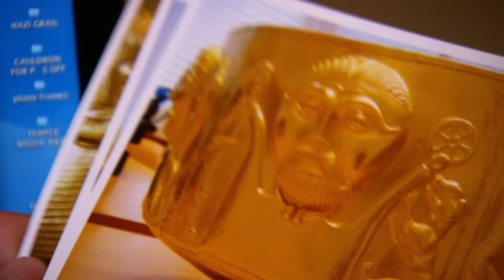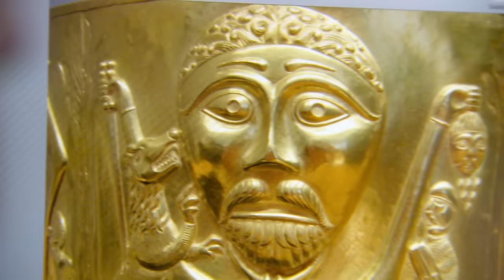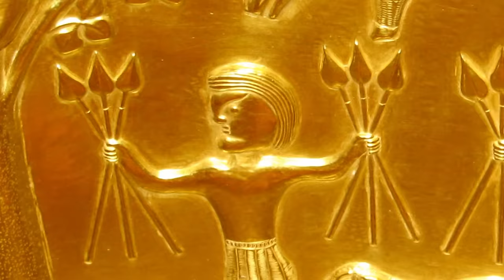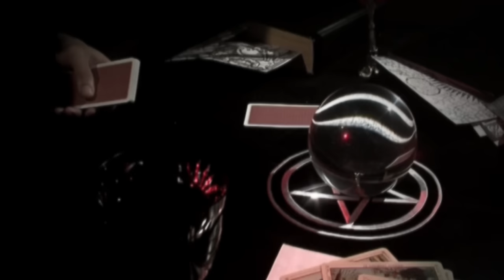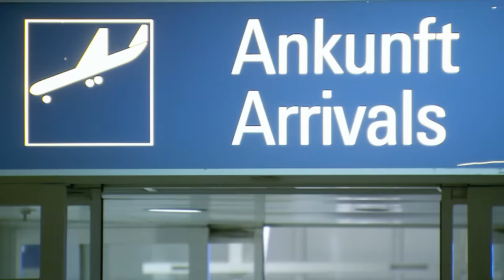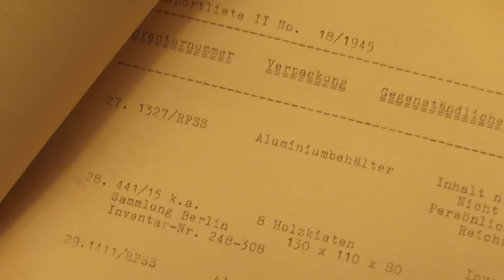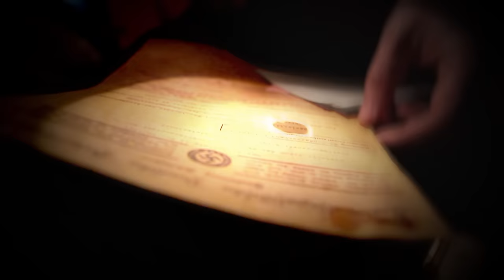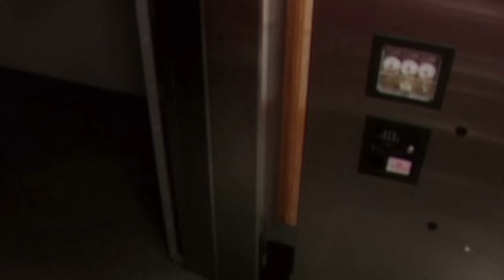Unraveling Hitler's Holy Grail Mystery | Parable Documentary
The incredible story of how a group of experts pieced together the complex history of a priceless gold Celtic cauldron found at the bottom of a lake in Bavaria, and its connections with a number of notorious historical figures. They examine why it may be linked to Adolf Hitler's search for the Holy Grail and Heinrich Himmler's shrine to the SS as well as the Mafia and an international fraud trial where millions of dollars are at stake.